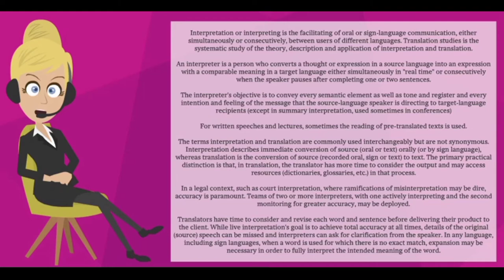what is interpreting and the kinds of interpreting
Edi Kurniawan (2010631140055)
kelas B 2020